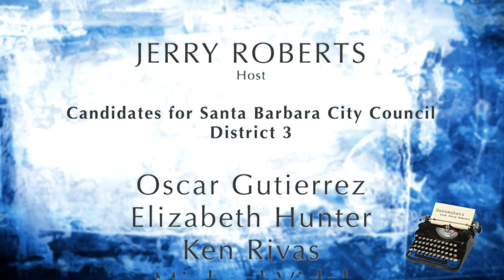Newsmakers 3rd district candidates panel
The four candidates for Santa Barbara's 3rd City Council District (Oscar Gutierrez, Elizabeth Hunter, Ken Rivas, and Michael Vidal) sit down for a spirited 50 minute interview with host Jerry Roberts.